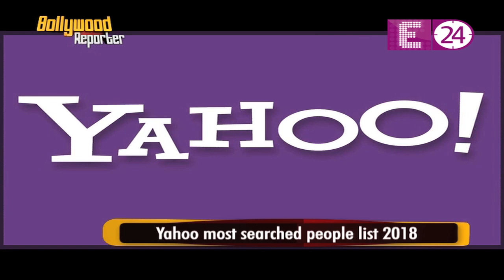Yahoo most searched people list 2018